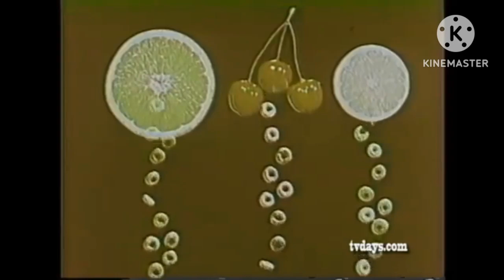Preview 2 Froot Loops